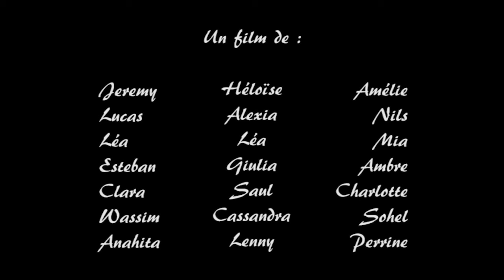[KLAP KLAP 2019] peur pliable (réalisé par les 9-12 ans)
Animation réalisé par les 9-12 ans lors du festival Klap Klap 2019.